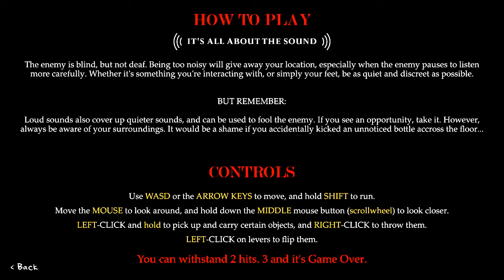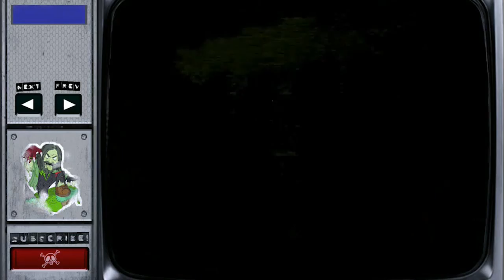The Sound of Violence | Captured